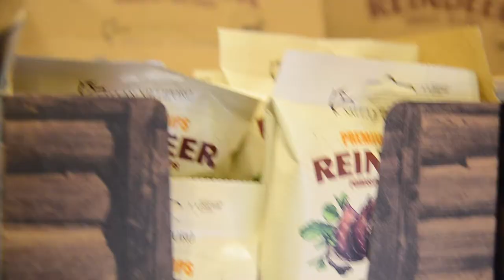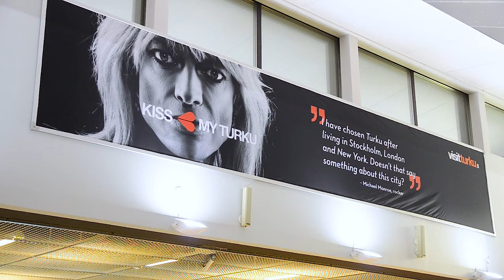PELIPAIKOILLA | my day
Let's mennään Ouluun! TPS matkusti yhteistyökumppaneidensa kanssa lentäen vierasotteluun Ouluun. Pelipaikalla luonnollisesti oli myös seuran viestintävastaava eli allekirjoittanut 🎥